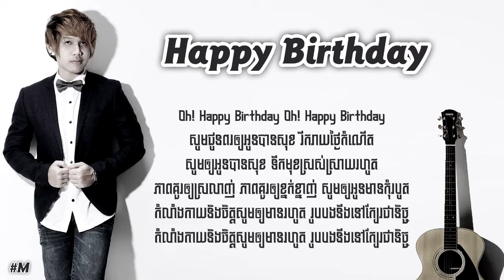Happy Birthday Noly Records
Suly Pheng,
ស៊ូលី ផេង,
Propey Official,
SmallWorld SmallBand ក្រុមតូច,
Suffer Official Channel,
Tii Heng Matcharawalee,
ខេមរៈ សិរីមន្ត,
Rasmey Hang Meas,
ធឿន បុរី ,
Galaxy Navatra,
ខេម ft.តន់ ចន្ទសីម៉ា,
ដុល្លារមានប្ញទ្,
រកសុីជាមួយយក្ស,
ព្រាប សុវត្ថិ ft.តន់ ចន្ទសីម៉ា,
ចឺម,
ខាន់ ស៊ីអឿន,
កម្ពស់មួយម៉ែត្រពីដី,
អុីណូ,
CG Movement,
វណ្ណដា-VannDa Official,
J+O,
VANNDA - HIK HIK,
ព្រាប សុវត្ថិ,
កាត់ឆុង,
កែកុនចង់ល្,
Meas Soksophea,
Meas Soksophea new songs ,
សុំទោសខ្លួនឯង,
Pitu Heng,
MAKOD MEDIA មកុដ មេឌៀ,
Besdong Mean Reang Avey,
Ouk Sokun Kanha,
Music Empire,
ឆន សុវណ្ណារាជ,
មួយខែដប់ថ្ងៃ ,
ឆាយ វីរៈយុទ្ធ,
Niko Khmer old Song nonstop ,
Bun Sak Old Song Collection Non Stop,
ស្រលាញ់ស្ទើរលេប,
ណុប បាយ៉ារិទ្ធ ,
Nop Bayarith,
Pich SoPhea,
Collection Non Stop,
ជ្រើសរើសចម្រៀ,
Tena - ខ្យល់ត្រជាក់,
Tena Khimphun,
NEVRMIND BAND OFFICIAL,
ខ្សឹបៗក៏ឈឺ​,
Town Production,
សន្តាន,
Olica - សន្តាន,
feat. KZ,
រាស្ត្រសាមញ្,
សំឡេងបេះដូង,
ស្នាមថេីបដំបូង ,
ឆន សុវណ្ណារាជ ft. ឱក សុគន្ធកញ្,
ពឺតៗ,
ប៉ាច គីមមួយ,
ឈិន ម៉ានិច្,
នី រតនា,
Music Collection Non Stop,
Eno NonStop,
ជម្រើសពិសេសពី​ ,
Khmer Music Collection Non Stop,
Ban Monyleak Khmer Music Collection Non Stop,
ជ្រើសរើសចម្រៀង​ បាន មុន្នីល័ក្,
Eva Khmer Music Collection Non Stop,
But Seyha Khmer Music Collection Non Stop,
ជ្រើសរើសចម្រៀង ប៊ុត សីហា,
សុគន្ធ និសា,
Kmeng Khmer - ក្មេងខ្មែរ Official ,
ក្រុមតូច,
The We4kend Official,
ZONO,
ចំរៀងជ្រើសរើសពិសេស,
Best Collection Nonstop Songs,
Best Collection Nonstop Songs 2021,
ទុកសោត្រង់នេះចុះ | ខេម ,
ចាប់ពីពេលនេះឈប់រំខានហើយ,
វង្ស​ ថាណាន់ ,
ពេជ្រ ថៃ,
pich thai New song,
ពេជ្រ ថៃ ft. ឡុង លីគ័ង្,
Jenna Norodom Official Music,
 Srey na projan pdei,
Jenna,
Jenna Norodom,
ប៊ីអូប៊ី,
ក្រមុំបីស្តាយ,
Vuthea វុទ្ធា,
KlapYaHandz,
JayChan Muzik,
Jay Chan ,
ឱ្យអត់ស្រឡះទៅ,
យុទ្ធ និស្ស័យ,
ស៊ីន ស៊ីសាមុត,
ម៉ៅ ហាជី,
រំដួលដងស្ទឹងសង្កែ,
មនោសញ្ចេតនា,
កែវ វាសនា,
AfterWrite,
ហួសព្រំដែន,
ណាំ ប៊ុណ្ណារ័ត្,
6-Light,
ខួរក្បាល,
September's End Channel,
Soria Oung [ Official Channel ],
LAY SOVAN ALEX,
សូលីកា,
គេជា VIP,
គង់ កែវមរកត,
ពេជ្រសូលីកា,
ភ្លេងសុទ្ធ,
អារម្មណ៍សល់,
កម្លាំងកាយក៏អស់កម្លាំងចិត្តក៏គ្មាន,
ទីងមោង ភ្លេងសុទ្,
ពេលណាជួបគេម្តងទៀត,